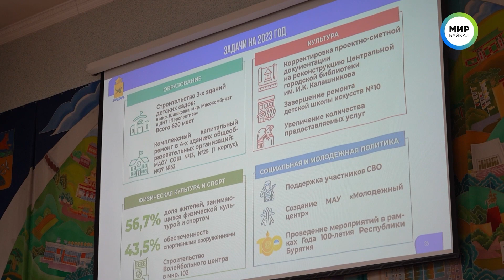Мэр отчитался о проделанной работе в 2022 году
Отчет мэра, деньги взамен ветхого жилья и ремонт детских лагерей. Подробнее обо всем в репортаже с сессии горсовета.